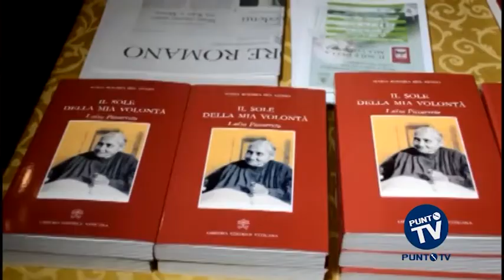Corato: la vita della serva di Dio Luisa Piccarreta raccolta in un libro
Una vita vissuta nell’obbedienza, al servizio di Dio. Lo stesso Dio che ha ispirato le oltre 10mila pagine che hanno composto i suoi diari e che oggi sono diventate la prima testimonianza della sua santità. Eppure Luisa Piccarreta, conosciuta nel mondo come Luisa la Santa, non aveva una formazione scolastica tale da consentirle un’opera così raffinata. Malata sin da tenera età, Luisa ha trascorso oltre settant’anni della sua vita a letto, accogliendo le persone che a lei chiedevano conforto. La storia della sua vita è stata raccolta in una biografia ufficiale, fortemente voluta dall’Arcidiocesi di Trani che già dal 2005 ha trasmesso alla Santa Sede gli atti di chiusura dell’inchiesta diocesana sulla vita, virtù e fama di Santità, della Serva di Dio, iniziata nel 1994. Nella serata di ieri la biografia, redatta da Maria Rosaria del Genio, è stata presentata in un pubblico incontro dall’Arcivescovo Mons. Pichierri. Un libro la cui presentazione arriva a pochi mesi dal 150esimo anniversario dalla nascita della Serva di Dio, che verrà celebrato nel prossimo aprile con un convegno internazionale.